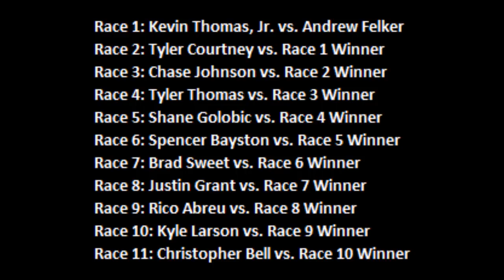2018 Chili Bowl - Pole Shuffle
Race 1: Kevin Thomas, Jr. vs. Andrew Felker
Race 2: Tyler Courtney vs. Kevin Thomas, Jr.
Race 3: Chase Johnson vs. Tyler Courtney
Race 4: Tyler Thomas vs. Chase Johnson
Race 5: Shane Golobic vs. Tyler Thomas
Race 6: Spencer Bayston vs. Shane Golobic
Race 7: Brad Sweet vs. Spencer Bayston
Race 8: Justin Grant vs. Brad Sweet
Race 9: Rico Abreu vs. Justin Grant
Race 10: Kyle Larson vs. Rico Abreu
Race 11: Christopher Bell vs. Kyle Larson
Winner: Kyle Larson